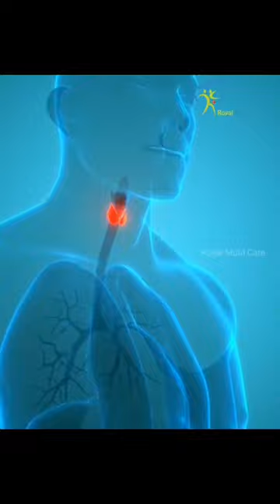தைராய்டுக்கு என்னதான் Solution? | thyroid solution in tamil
Mogappair Branch
No: 283, Nolambur Phase 2 Salai,
Mogappair West, Chennai - 600037
Land Mark : Near EB office, Cheap & best saloon.

Tamparam Branch
No: 5, GST Road, Irumbuliyur,
Thambaram West Main Road,
chennai - 600045

Coimbatore Branch
FCI Road Extension, Ganapathi,
35, Ganthimaa Nagar to FCI Godwon Rd,
Near Ganapathi Fire Station - 641006

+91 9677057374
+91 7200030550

About Dr. R. Raja…
1. Gold medallist in Undergraduate  - Bachelor of Physiotherapy @ Sri Ramachandra University
2. Gold medallist in all the subjects – Masters in Physiotherapy @ Saveetha University
3. Topper in Dissertation
4. 3  - World level Publications
5. SEVA RATHNA AWARD – Gobal Achievers council
6. Heading Research  - ATAMA  - Guide for Ph. D Acupuncture.
7. Best science practitioner  - Ministry of Youth Affairs and Sports
8. SPT  - International Peace Award – Best Achiever  - 8th Dec’19
9. Director  - Royal Multi Care
10. EX- Consultant – Apollo Health and Lifestyle Limited
11. TV programs –jaya TV/ Kalaignar TV/Malaimurasu/Mittrean – program name : NaadiNarambu/Marumalarchi/youtube – Royal multi care/Nakkheran 360
12. Ex – Training Head Chennai and  All over India  at Apollo Health and life style Limited – Apollo Diagnostics/Apollo Cradle/Apollo Day surgery/Nova speciality Hospitals/Apollo cosmetics/Apollo clinics.
13. Ex – Asst. Manager  - Apollo Wellness Life Center
14. Ex – City Manager – Apollo Health and Life style Limited.
15. Won First Prize in India Service Excellence exams
16. Received Best Doctor award from ATAMA 2015.
17. Ex – Asst. Professor – Jaya college of Paramedical Science
18. More than 2500 presentations all over India on Health Topics
19. Expert in Research based Practice on Physiotherapy/Acupuncture /Yoga and Varma
20. Health and Fitness Camps more than 1200.
21. Guest lecture in Top corporates all over Tamil nadu and some part of India - NOKIA/MOTOROLA/FORD/PARKER/CITIBANK/IBM/DAMCO/AMERICAN EXPRESS/ALLISION TRANSMISSION/BANK OF AMERICA/Sundaram Fasterners/ ICF, etc.
22. Doctorate in Acupuncture Research scholar  A study done on Diabetic population.
23. Chief Guest in Many schools and colleges.
24. 3 successful Running clinics at various places in Chennai
25. In patient Facility at Ambattur Benefited Across world (Germany/Singapore/Malaysia/US/Australia/ CANADA).
26. Certified Dry Needling Practitioner.
27. K – Taping Therapist
28. 4.8 Rating in Online Just dial Service
29. Paper Presentation at Synergy ‘09/10 at South India Conference
30. Third Prize in Anuragam GK contest – State Level
31. VISWA JOTHI AWARD from National Integrity Cultural Academy
32. Membership in Indian Association of Physiotherapy/International Board of Acupuncture and Alternative Medicine.
33. Lifetime Membership in ATAMA.
34. International Cupping Association Membership
35. First Aid @ Apollo Hospitals
36. The world Community Service Centre  awarded Certificate

                                                                                                     Journey continues………